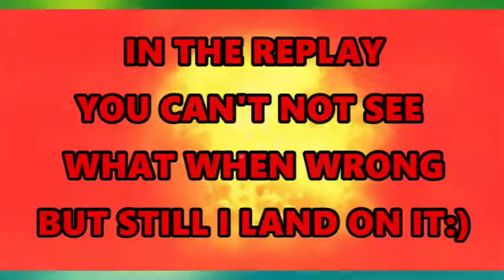See how this new move Evolve on day 2 😲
✨Eps11 of '' CETIITA'' Top Shelf epic moves  / combo moves wasmade in 2 differents environements. You won't believe the ending of this video! 2 differents spot , one in the afternoon in the skatepark of Lorraine and the other is in a secret location. I'm just amaze how this move groth so mutch since it was born sept 25 2019. Check out the video of the first day down bellow.

✨Thx for your viewing and  hope that help you unleash your full potentiel in divine alignement.